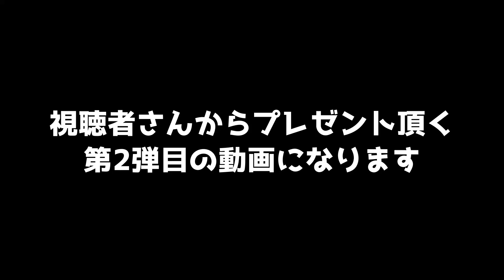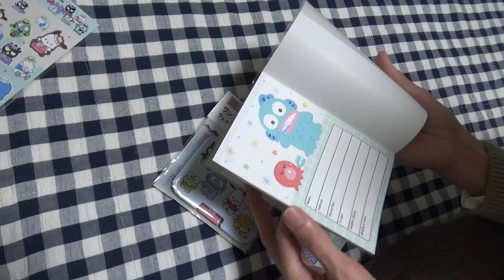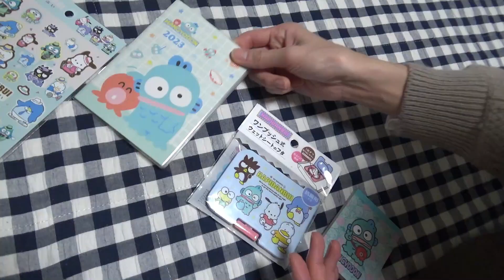【日常】視聴者さんからのプレゼントが嬉しくて徘徊する奥さんｗ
LINEの友達検索から@を含めてコピーして検索してください。

PIXTA
ぱくたそ